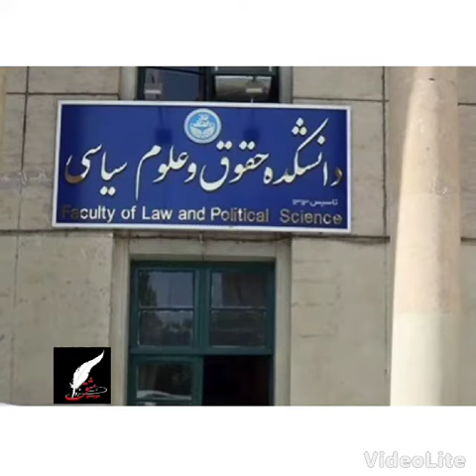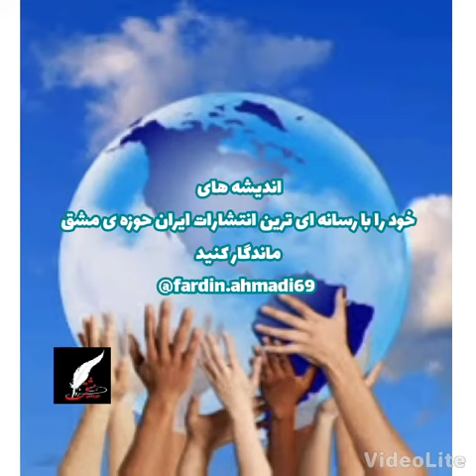رتبه بندی معلمان،الزام چاپ کتاب، نشر حوزه مشق۰۹۳۹۳۳۵۳۰۰۹